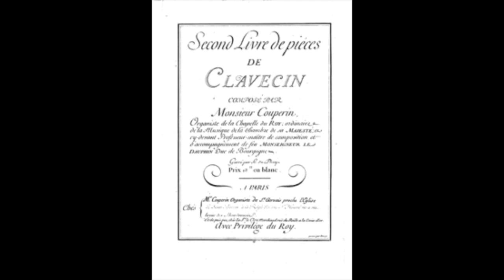Couperin: Pièces de Clavecin - 2ème Livre, VIème Ordre - Le Moucheron - Wanda Landowska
François Couperin dit Le Grand  (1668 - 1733)

Pièces de Clavecin
2ème Livre, VIème Ordre

Le Moucheron

Wanda Landowska, cembalo
1934